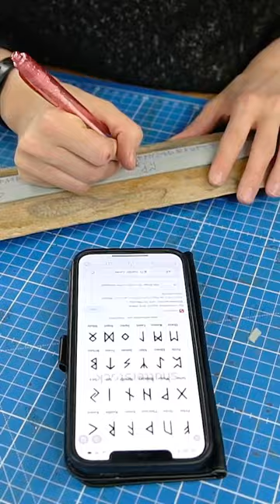Building a Viking Sword out of Foam!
Here is how we built my Viking sword out of EVA foam and thermoplastic! It turned out so shiny, I love it! Cosplay is so much fun! 🥰

Costume is Valkyrie from Raid: Shadow Legends. Everything made by my husband and me.